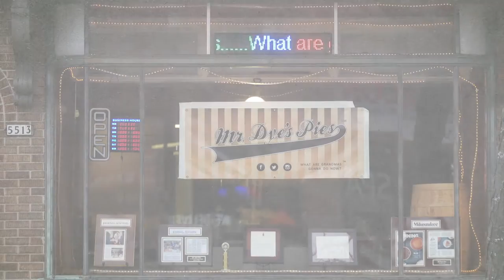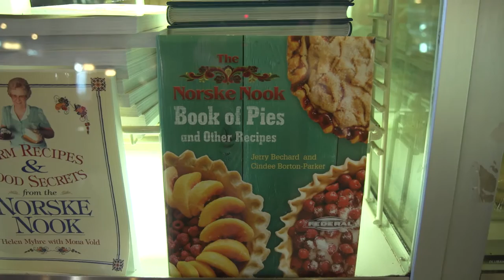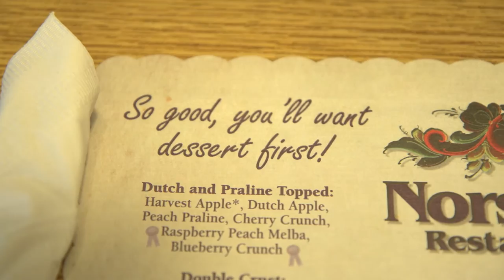Wisconsin Foodie - Mr. Dye's Pies & Norske's Nook - Full Episode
Travel to Osseo to learn how Norske Nook baker Kim Hanson makes sour cream-and-raisin pies with foot-high meringue, and learn about Norske Nook’s history. Continue the pie-themed tour with Jonathan Dye of Mr. Dye's Pies, who shows how he makes some of the best pies in Milwaukee.

Episode aired: 5/11/17
Station: Wisconsin Public Television, Milwaukee Public Television
Radio Tower Productions
Director/Producer: Arthur Ircink
Host: Kyle Cherek
Camera: Jim Michaels, Dan Peters, Arthur Ircink
Edit: Arthur Ircink